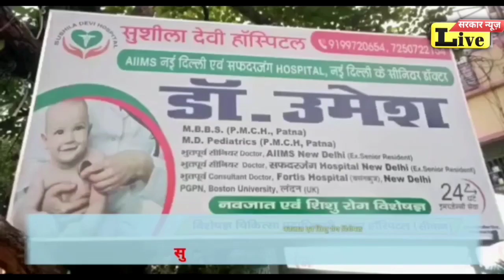रक्षा मंत्री राजनाथ सिंह हेलीकॉप्टर से पहुंचे सिवान, भाजपा कार्यकर्ताओं ने किया जोरदार स्वागत